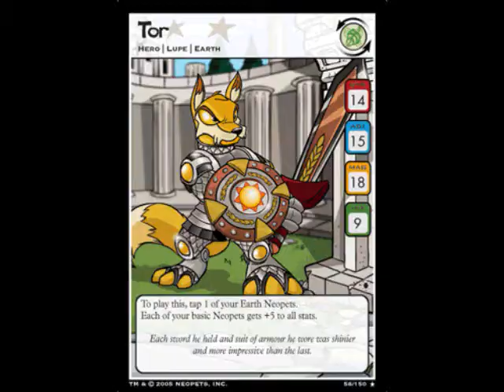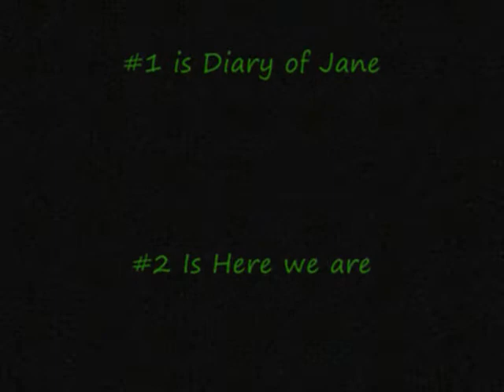A tribun to Neopets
I did this out of faniss or however you say it. I love neopets. But mostly I love the people who created it. My fav characters are sophie the swamp witch and the werelupes! The rock. But I got some of these vids from deviant art so please do not steal and then i got some on google. And i made it with windows movie maker
The songs are from Breaking benjamin. Which make really good songs for slide shows! But the songs I used are
First Track: Diary Of Jane Acoustic
Second Track: Here we are
I hope you injoyed it!!!